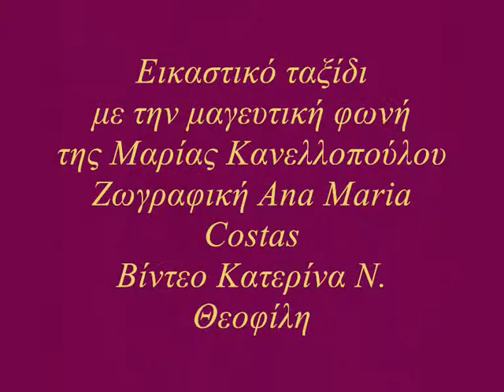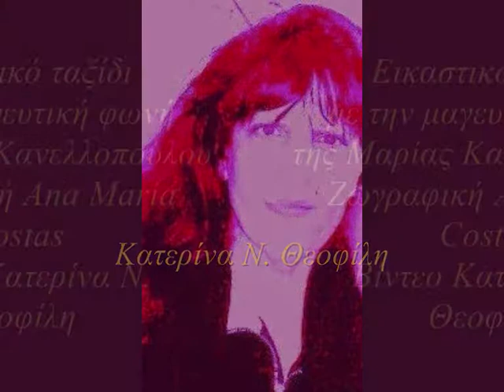Ana Maria Costas (ζωγραφική) - Μαρία Κανελλοπούλου (τραγούδι)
B' Ana Maria Costas.Επιλογή της συγγραφέως,ζωγράφου,κριτικού Κατερίνας Ν.Θεοφίλη

Κατερίνα Ν. Θεοφίλη: Εικαστικό ταξίδι με την μαγευτική φωνή της Μαρίας Κανελλοπούλου σε ζωγραφική Ana Maria Costas